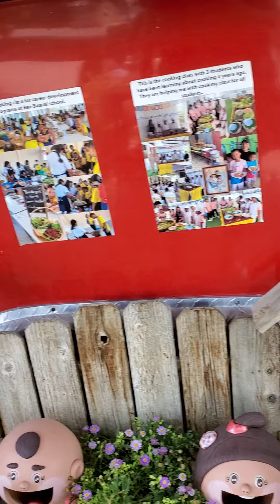This is far better than other food truck i saw!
Very nice setting area and lots of tropical plants around it. The food is taste so good, fresh and authentic the owner is from Thailand she is so kind.  Lamai Thai Food is the best!